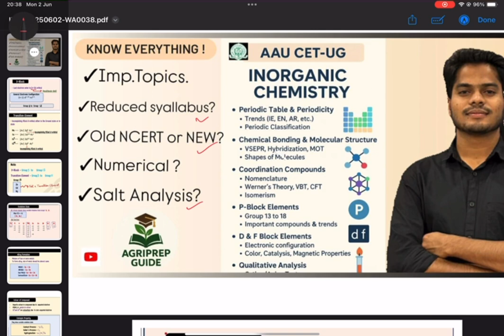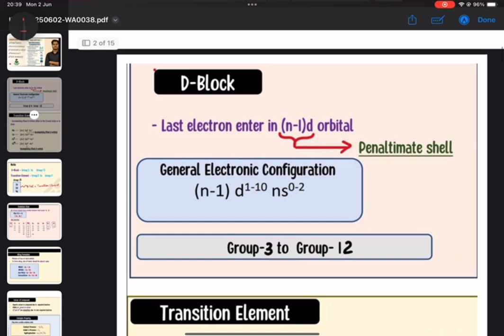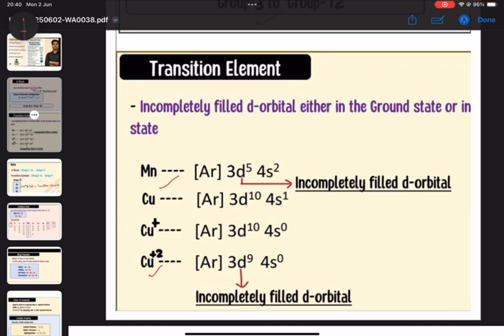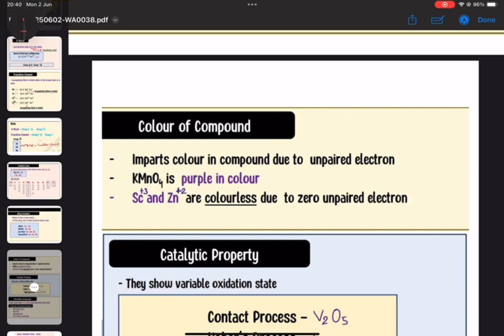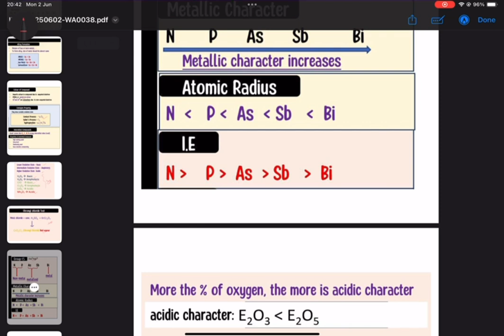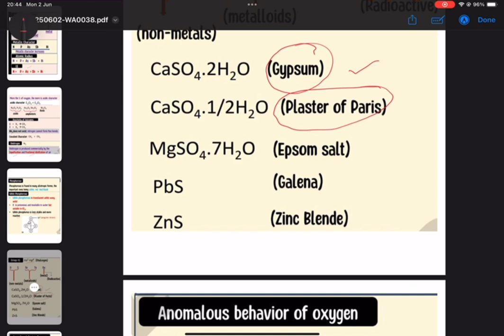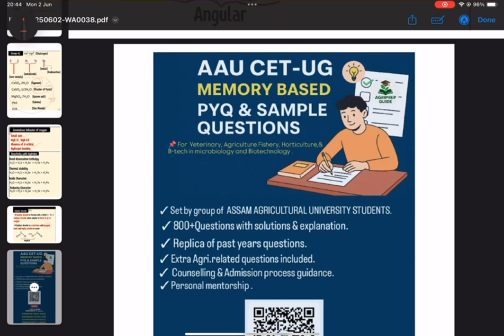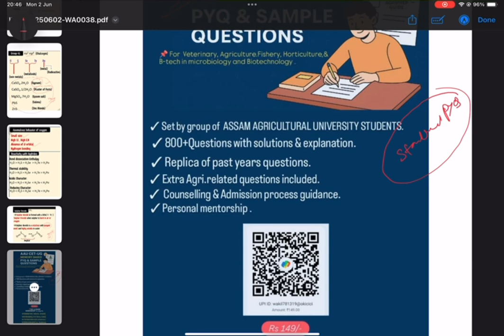AAU CET-UG 2025.CHEMISTRY IMP TOPICS.AAU-VET/Agri/Fishery etc.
contact admin for PYQ.
For PYQ & Sample paper contact Whatsapp group admin.